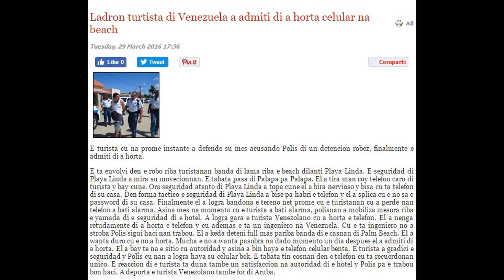Aruba Parody Tourism Ad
made for a school project, this ad used mostly Armando Goedgedrag's "Wings above Aruba" video